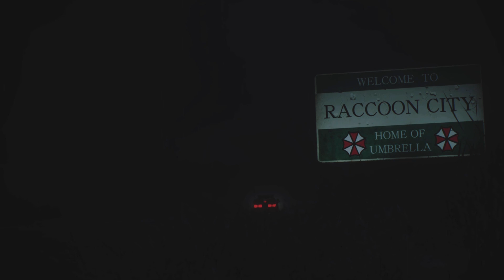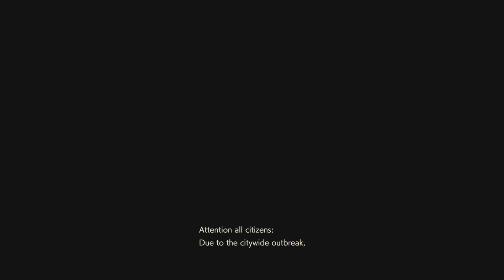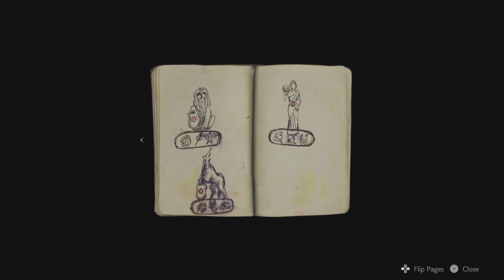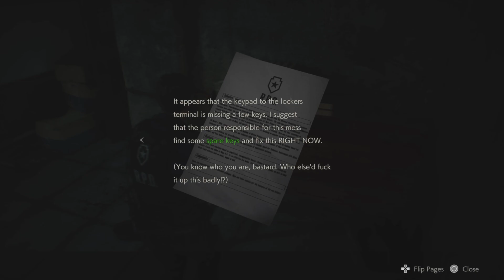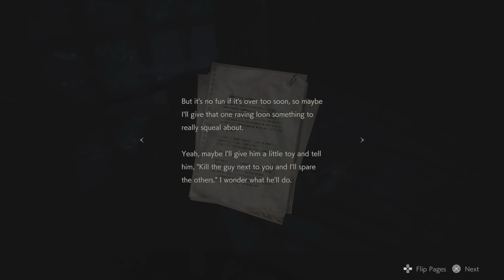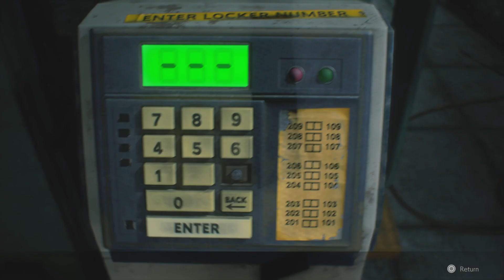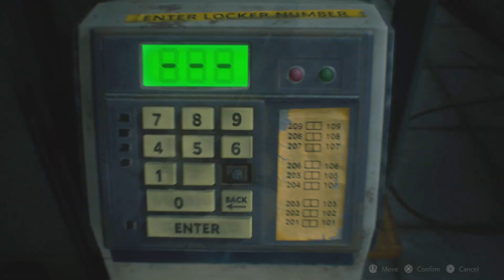Resident Evil 2 Remake | Leon | Part 1 | PS5 Gameplay (no commentary)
I post daily content, so don't miss out!